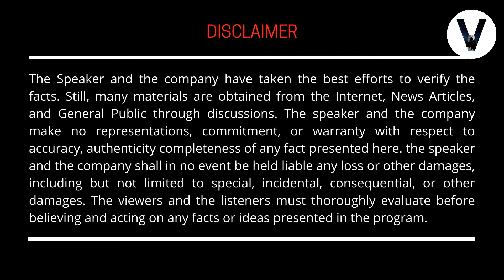Biography: Sahil Barua | Case Study: Delhivery| Sahil Barua Forbes 30under30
Best powerful motivational & inspiring video by Bhawneesh Singh Rathore. This is an extremely powerful video for those who are struggling in their life. This video will change your life completely and make you a successful person.

Life is full of challenges you have to only learn how to tackle them.
Like for this motivation
Note: All the Raw Material like Images, Videos, and Audios used in this video is only used for representing my explanation. All the rights of the material used belong to the respected owners and we do not claim it be ours.